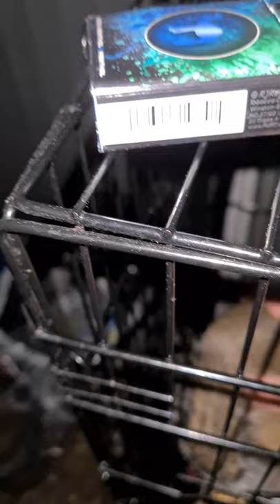Maggie n Homer The Squirrel Sex Partners